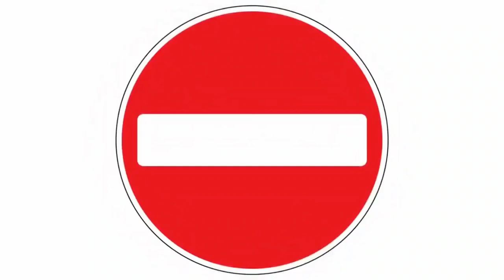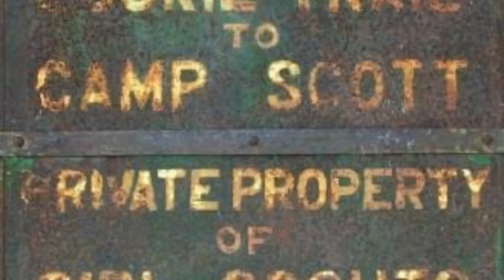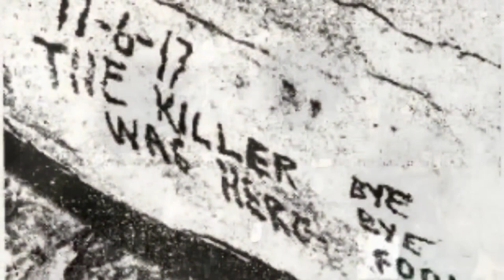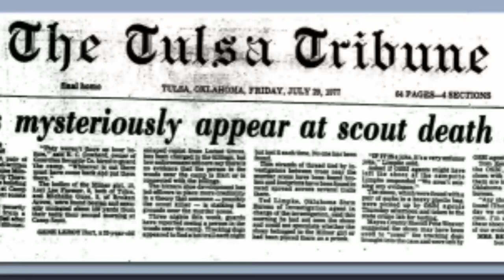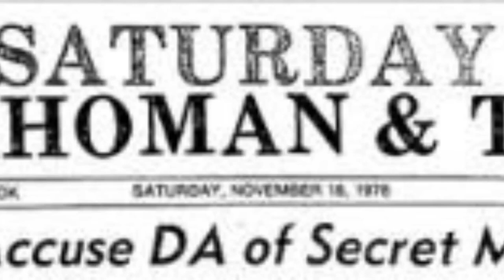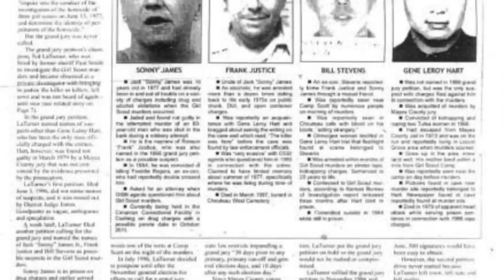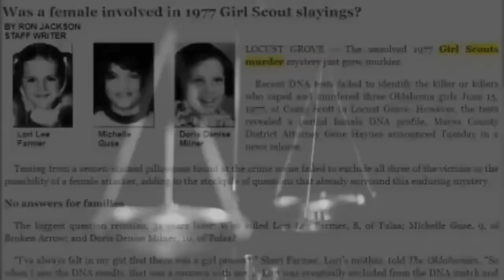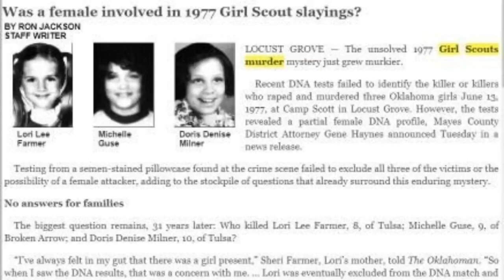EP. 58 - The Oklahoma Girl Scout Murders [Documentary]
The Oklahoma Girl Scout murders are an unsolved murder case that occurred at Camp Scott in Mayes County, Oklahoma, on June 13, 1977. Three Girl Scouts between the ages of eight and ten years old were raped and murdered. Their bodies were discovered around 150 yards (140 meters) from their summer camp tent, on a trail heading to the showers.

When Gene Leroy Hart, a local jail escapee with a history of violence, was apprehended, the case was declared closed. When he was put on trial for the crime, he was acquitted.